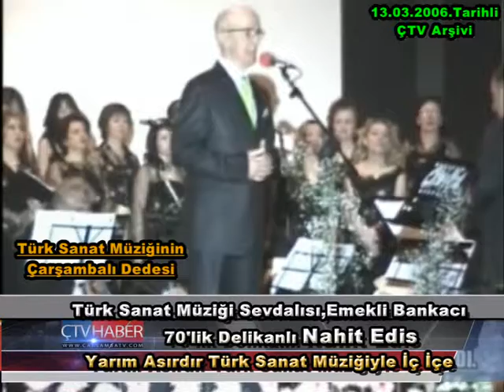Türk Sanat Müziğinin Çarşambalı Dedesi 70'lik Delikanlı Nahit Edis